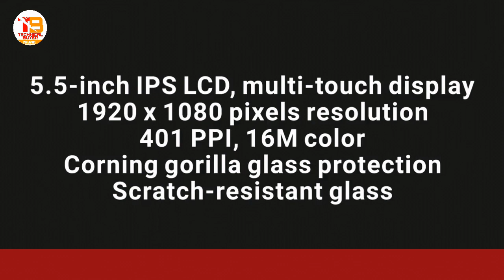Gionee S10 plus | full specification,features review in hindi | technical buyer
Gionee S10  full specifications...

Gionee S10 Plus Key Specs:
5.5-inch IPS LCD,
multi-touch display
1920 x 1080 pixels resolution
 401 PPI,
16M color Corning gorilla glass protection Scratch-resistant glass

4G Network Support
4 GB of RAM
 2.5 GHz Quad Core processor
16 MP + 8 MP rear camera with LED flash
20 MP + 8 MP selfie camera 64 GB Internal Memory 128 GB
External Memory via microSD card Bluetooth A-GPS Wi-fi 802.11 a/b/g/n Android OS v7.0
 3450 mAh Battery
 Fingerprint scanner